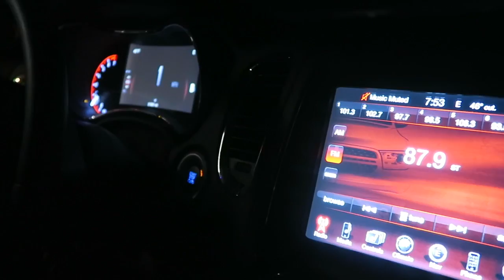MAKING YOUR CHRISTMAS WISHES COME TRUE!! | 12 DAYS OF VLOGMAS - DAY 10 | Page Danielle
Merry Christmas Eve-Eve Y'ALL! :) We can't believe Christmas is literally right around the corner! What better way to really get into the Christmas spirit than look at BEAUTIFUL sparkly lights and jam out to Christmas tunes!! We hope 'y'all enjoy this one. We did head a little bit down memory lane once we entered into the city that we had not been to since being stuck there after Hurricane Matthew a few months ago. We know that it brings back such mixed emotions but we thank God for bringing us through all of that and be able to share another Christmas season with our loving friends and family!

||| PREVIOUS VLOGMAS DAYS |||

/// PLAYLIST SUGGESTIONS ///

MUSIC